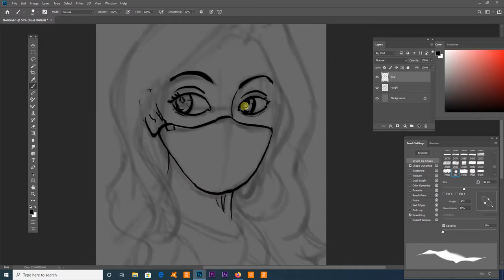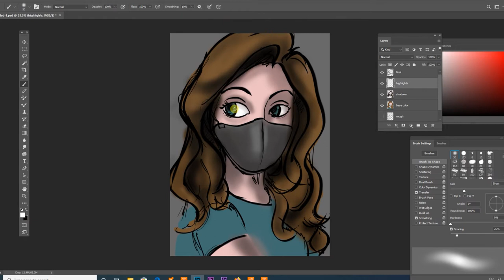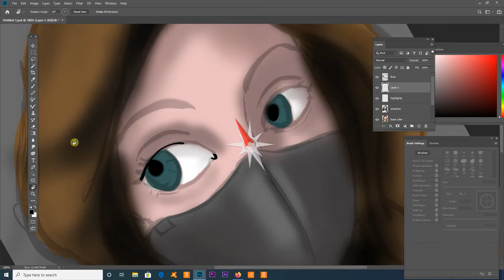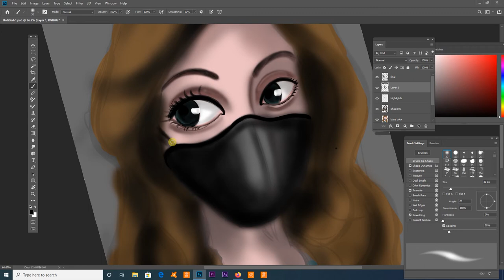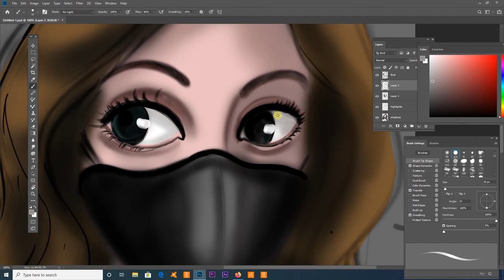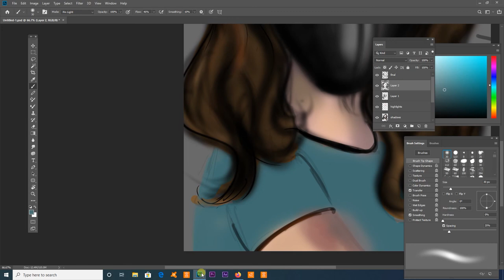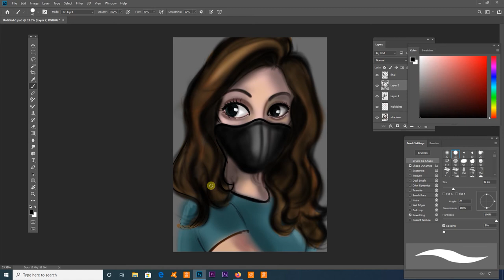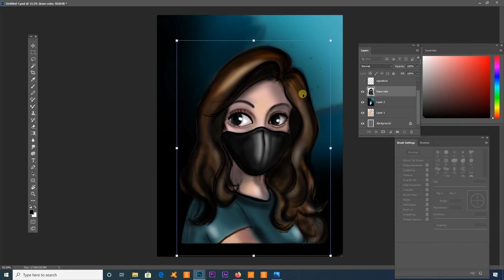Digital painting of self portrait cartoon ||Digital drawing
This CHANNEL  is mainly for arts and movies